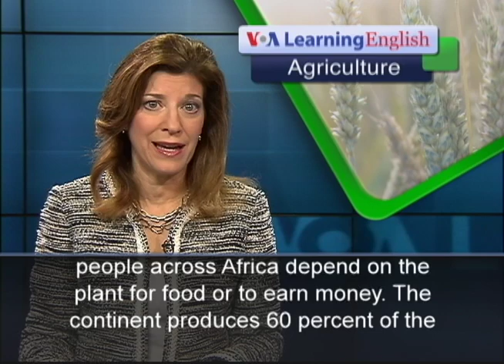Diseases Attack Cassava Crops in East and Central Africa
Cassava is a very important crop in many countries. More than 160 million people across Africa depend on the plant for food or to earn money. The continent produces 60 percent of the world's cassava. In May, the United Nations Food and Agriculture Organization reported that cassava production had increased by 60 percent worldwide since 2000. Agriculture experts had been expecting world cassava production to grow even more during the next 10 years. But those expectations have been crushed. Plant diseases are attacking cassava crops in East and Central Africa. Two diseases are the cassava brown streak virus and the cassava mosaic virus. The Food and Agriculture Organization says brown streak disease does more damage, since it affects the root of the crop. Luca Alinovi is the acting director of the FAO in East and Central Africa. He says the agency has taken steps to improve the situation, but the problem is not getting better. He says decisions on how to handle the problem will have a huge impact on the food security of people in Central Africa. Dominique Davoux heads the European Union Rural Development and Agricultural program in Kenya. She says the cassava diseases have changed over the years. She says early research slowed the disease but the disease changed form and new research is needed. The FAO says at least $100 million is needed to study the diseases and support clean farm production. Experts say failure to stop the disease means cassava disease will likely invade Nigeria, the biggest producer of cassava in Africa. For VOA Learning English, I'm Carolyn Presutti.